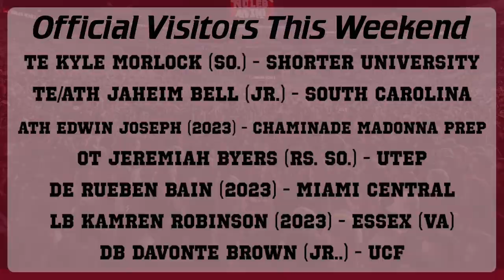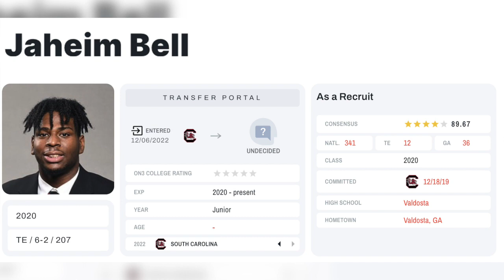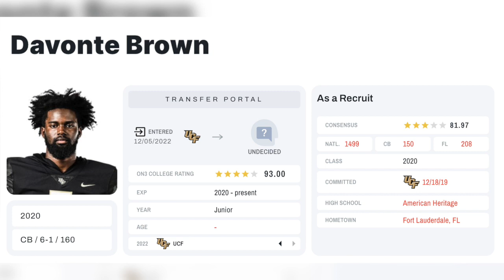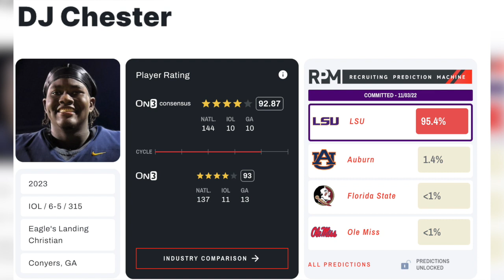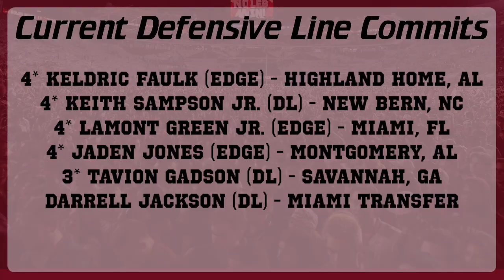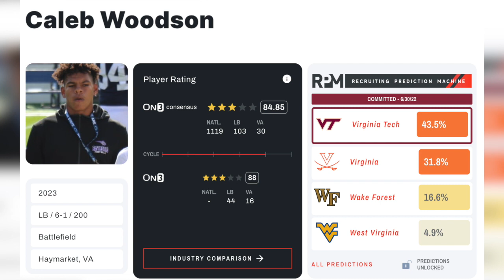Transfer Portal Update 12-9-22 | FSU Football Recruiting | Michael Langston | Warchant TV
Transfer Portal Update 12-7-22 | FSU Football Recruiting | Michael Langston | Warchant TV